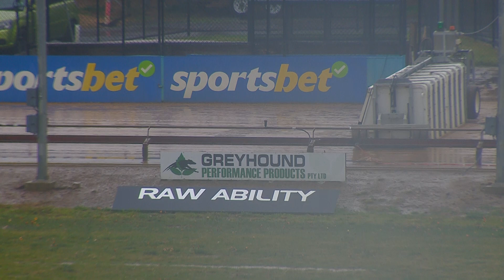SHP MON 05 JUN 23 ST1